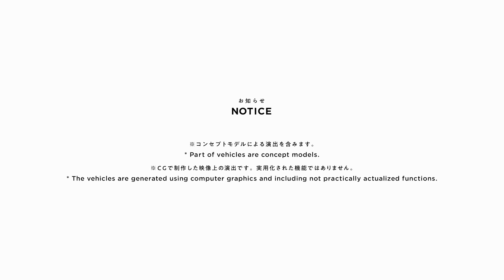Honda al Japan Mobility Show 2023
Non sarebbe fantastico trascendere il tempo e il luogo? Honda è presente al JMS2023 con tecnologie in grado di fare proprio questo, mostrando prodotti che danno forma ai sogni di mobilità!